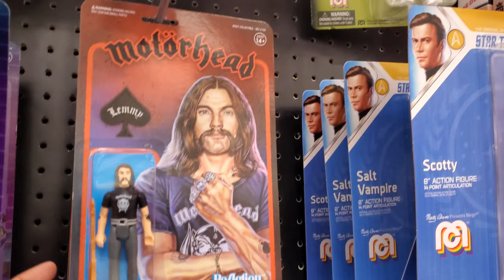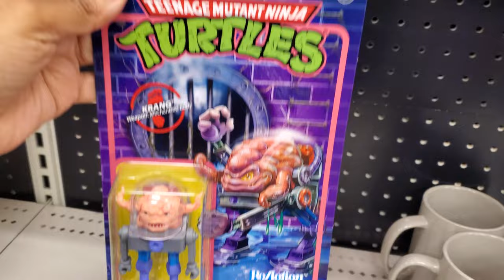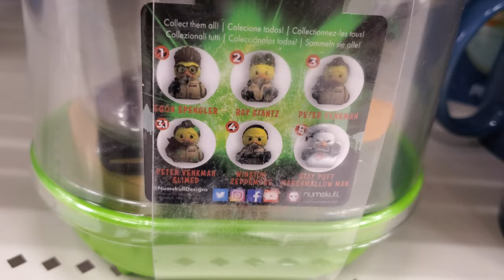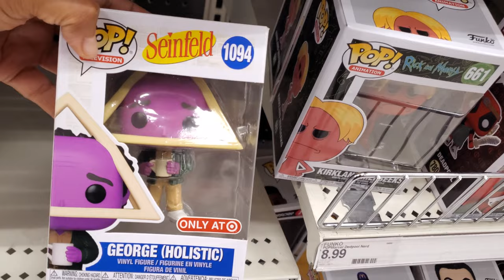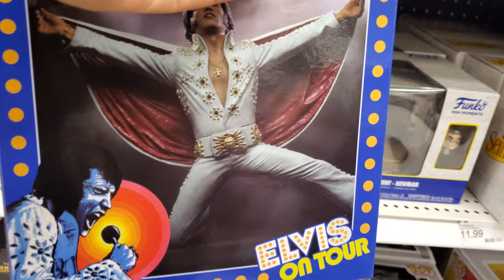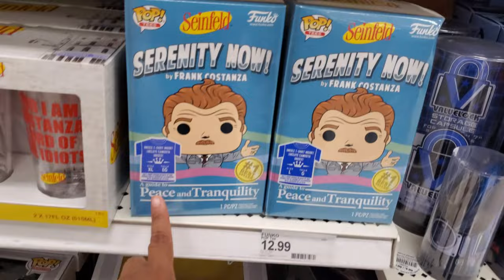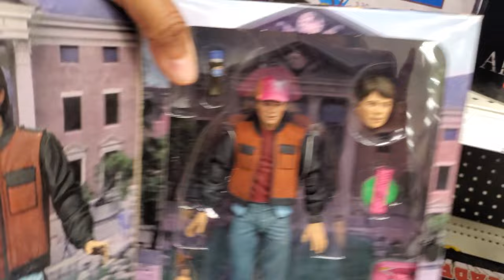TARGET NECA TOY HUNT ULTIMATE HORROR MOVIE ACTION FIGURES 2021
Toony Terrors, NECA ultimate horror figures, come shop with me, Richard Simmons, Bob Ross, Coraline, Halloween, Jason, virtual shopping, lifestyle, Pennywise, Back To The Future. Please always stay safe and BUCKLE UP!